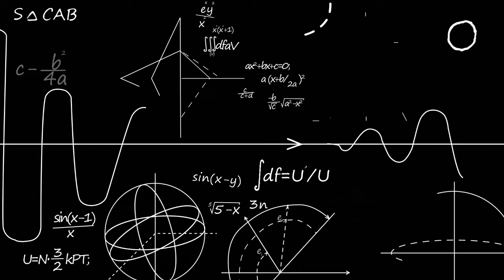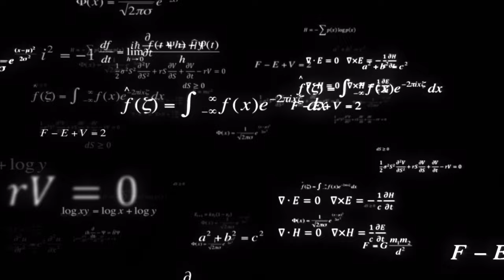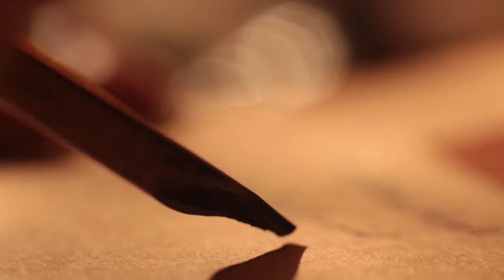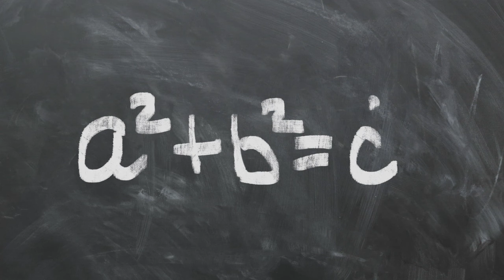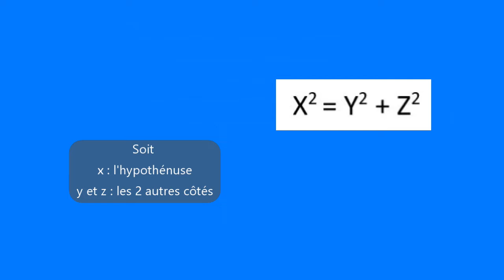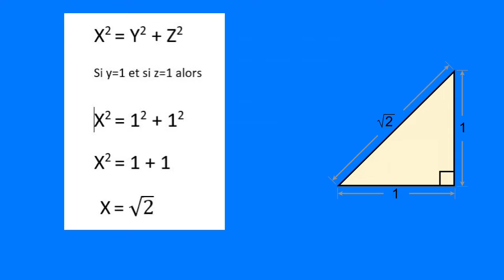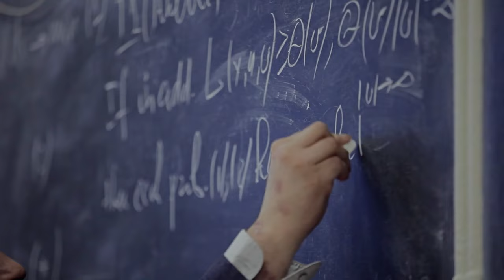Leçon *6 : L'infini et les nombres irrationnels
L'infini se rencontre de 2 façons en mathématiques : en travaillant avec les quantités discrètes ou avec les quantités continues. Nous allons aborder le problème du continu.
00:00 Présentation
00:08 L'infini et les nombres irrationnels
00:33 Les quantités discrètes
01:45 Les quantités continues
02:36 La découverte des nombres irrationnels
04:34 Le rapport d'un carré à sa diagonale
06:00 Le scandale des irrationnels
06:44 Le problème philosophique des irrationnels
08:45 Que penser des nombres irrationnels ?
C'est une préparation philosophique aux travaux de Cantor qui permettront de quantifier les infinis.
Les mathématiques décuplent notre intelligence et décuplent nos connaissances car elles vont rendre accessible ce qui n'est pas accessible à nos sens ou à nos instruments de mesure habituels.